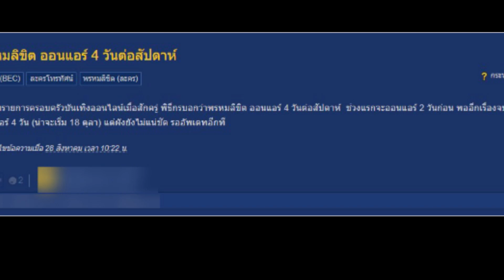เตรียมเฮ ! พรหมลิขิต 'โป๊ป-เบลล่า' ใกล้ลงจอช่อง 3 แล้ว